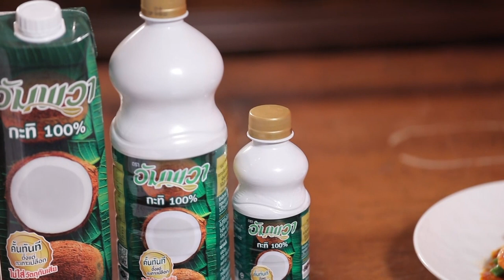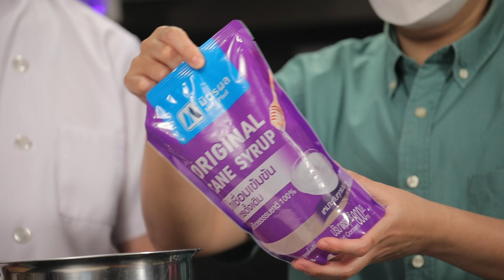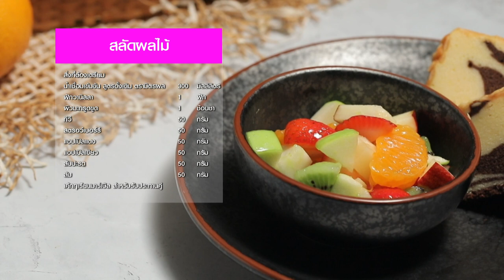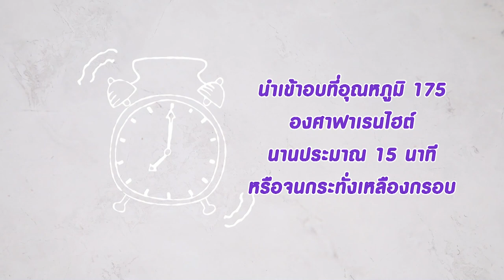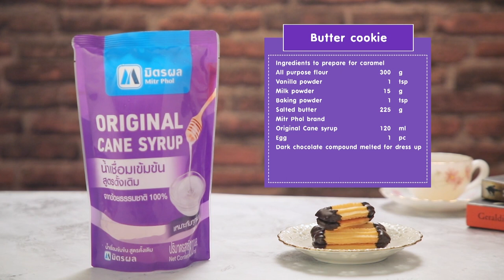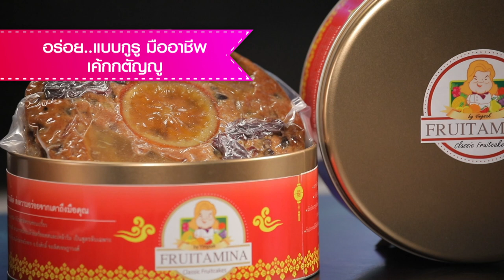รายการ Cooking Guru เมนูสุดเฮลตี้ สลัดผลไม้ อร่อยมาก | EP.264 l (FULL)